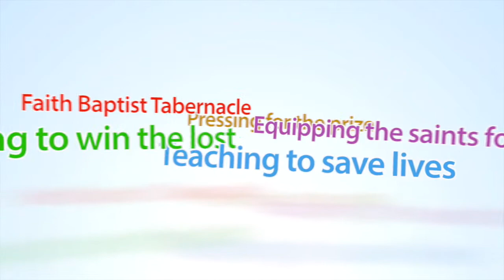The New Inquisition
We live in a time when people call good "evil" and evil "good".  We are being challenged for our beliefs in a new inquisition.

We are an independent Baptist church in North Highlands, California standing for the fundamentals of the Christian faith. We invite you to come visit us.